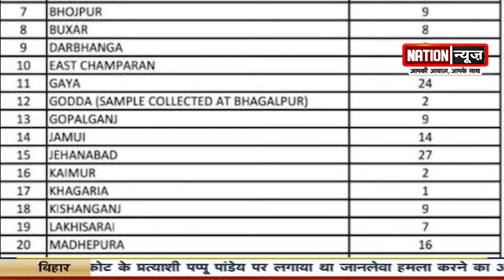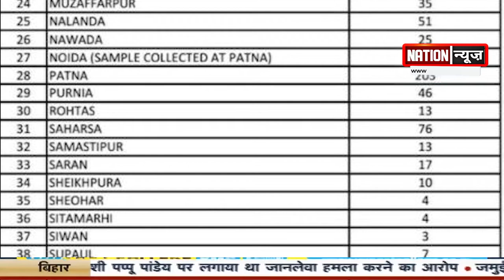जानिए बिहार में क्या है कोरोना की स्थिति, देखें वीडियो....CORONA UPDATE